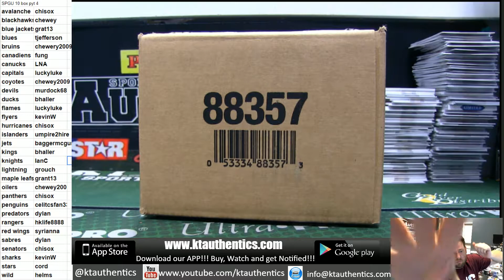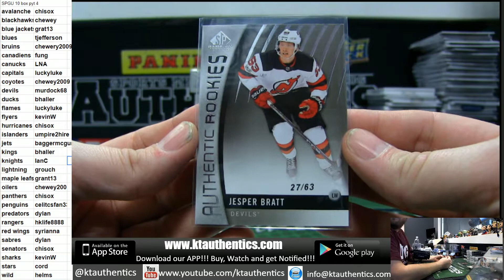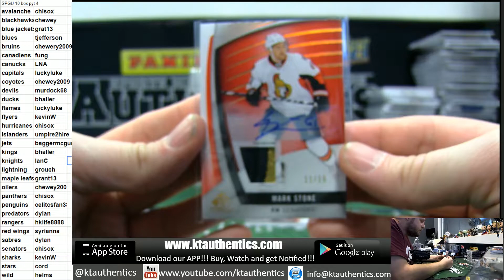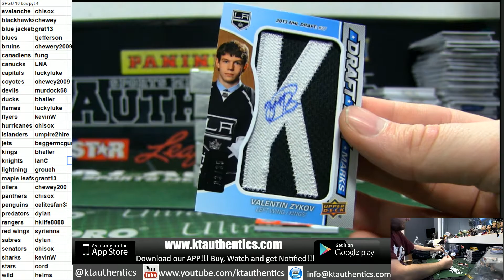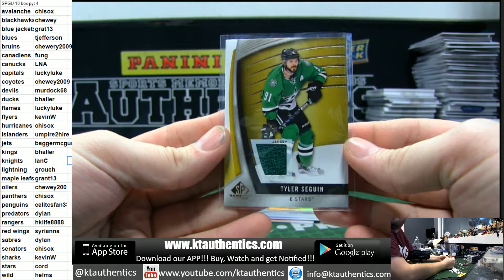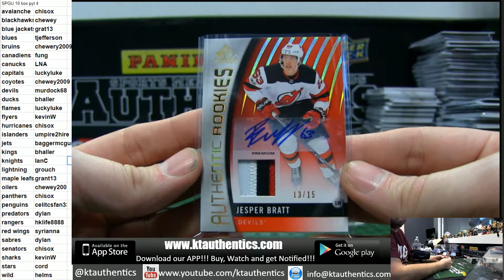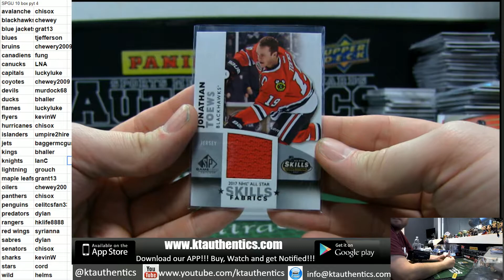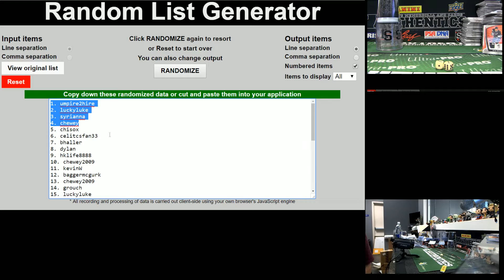KTAuthentics - 2017-18 Upper Deck SP Game Used 10 hobby box inner case break - pyt #4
2017-18 Upper Deck SP Game Used 10 hobby box inner case break - pyt #4